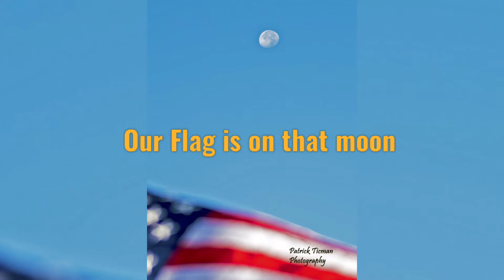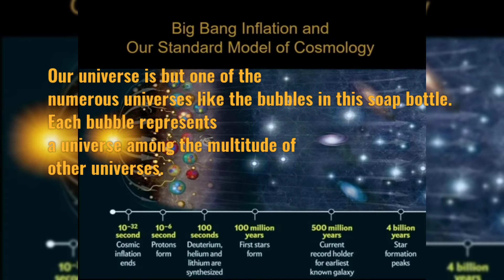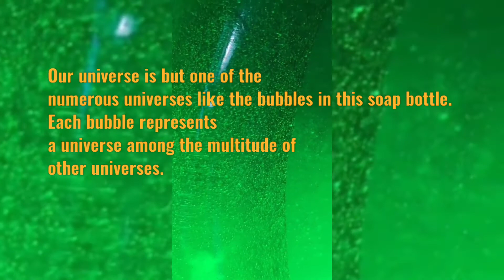The beautiful universe